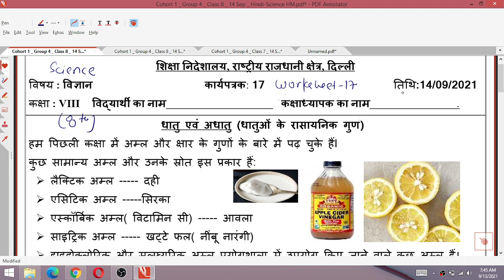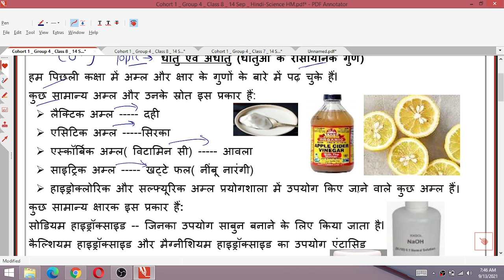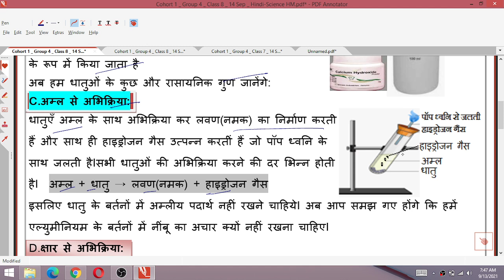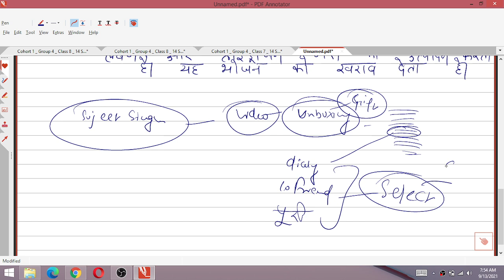Class 8 विज्ञान 14/09/21 Worksheet 17 science hindi Medium tuesday 14 September Class 8 Worksheet 17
14 September 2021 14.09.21 Worksheet 17
14/09/21 worksheet 17 Class 8
14 August Worksheet 17 Class 8
Science hindi Worksheet 17 Class 8
Tuesday science class 8 worksheet 17
Tuesday science Worksheet 16 Class 8

7th class Generic worksheet G20 Hindi and English Medium/
7th Hindi Generic worksheet 8 / worksheet G20 for class 8th English medium / worksheet G20  Generic in Hindi on 29July 2021
7th 8th generic combine worksheet on 29/7/21

Delhi Govt ( Directorate of Education, GNCT Delhi

Class8thworksheet06 Hindi
DOE Worksheet 06
हिंदी Medium

worksheet g18
6th class ki worksheet
7th class ki worksheet
8th class ki worksheet
6th class worksheet
worksheet number
worksheet number g16
generic worksheet
class 6th
class 7th
class 8th
6th class ki worksheet
7th class ki worksheet
8th class ki worksheet
6th class worksheet number g16
7th class worksheet number g16
8th class worksheet number g16
24 july worksheet
today worksheet